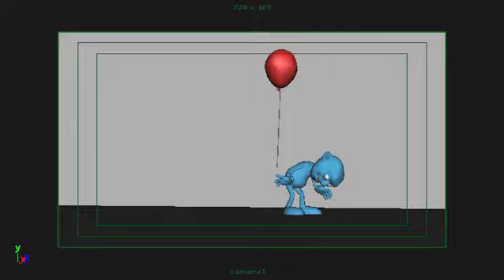ballon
this is a playblast